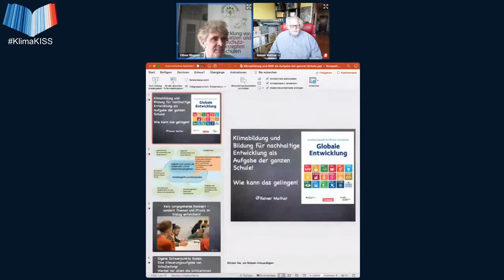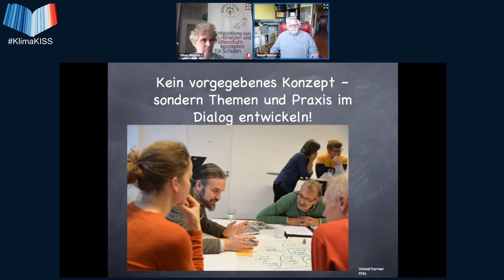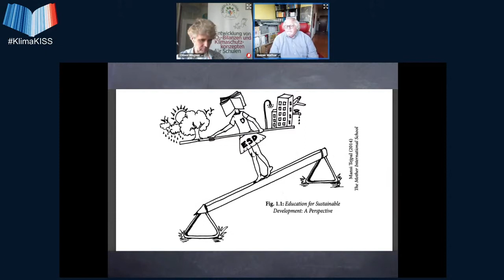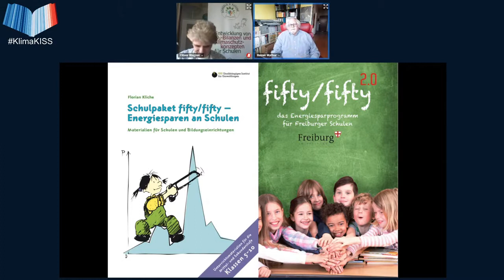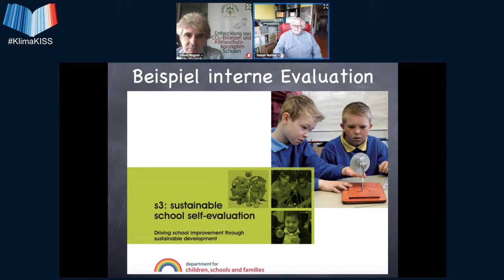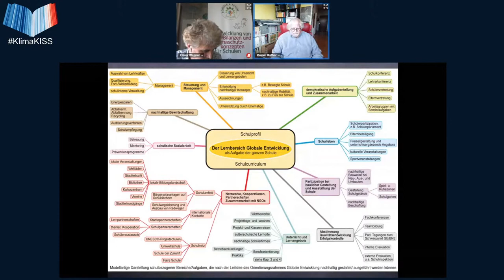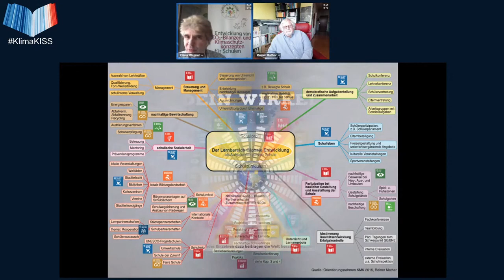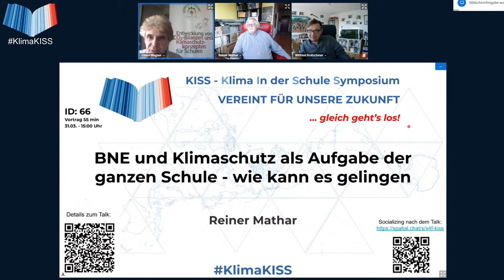BNE und Klimaschutz als Aufgabe der ganzen Schule - Klima in der Schule Symposium Ostern 2021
Dieser Vortrag von Reiner Mathar wurde am 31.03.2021 aufgenommen als Livestream auf dem KISS - Klima in der Schule Symposium der Scientists 4 Future.

Kurzbeschreibung des Vortrags:
Nachhaltigkeit und Klimaschutz dürfen nicht länger nur als ein (meist) Nebenthema der Schule und des Unterrichts angesehen werden. Sie müssen sich von der Bildung über Nachhaltigkeit, zu einer Ausrichtung der gesamten Einrichtung am Konzept der Nachhaltigkeit und des Klimaschutzes weiter entwickeln. Schule muss zu einem Ort der Entwicklung von Praxis der Nachhaltigkeit und des Klimaschutzes werden; Schülerinnen und Schüler müssen nachhaltige Lebensstile für sich entwickeln und erproben können. Die Kooperation mit Partnern aus der Zivilgesellschaft (NGOs) spielt hierbei eine Rolle, ebenso wie die Orientierung an der lokalen Entwicklung . Hierzu habe ich viele Praxisprojekte entwickelt und begleitet, in Deutschland, Indien und der Mongolei. Meine Erfahrungen daraus werde ich in diesem Vortrag zusammenfassen.